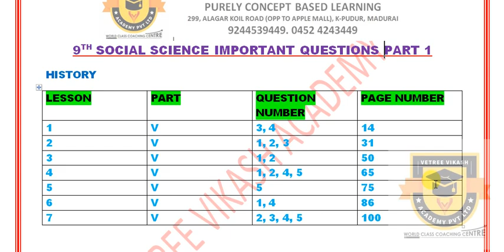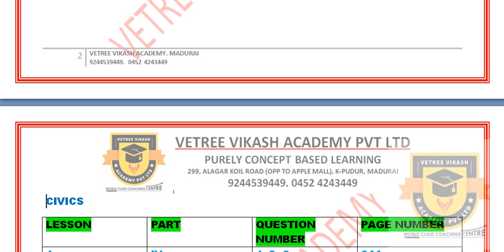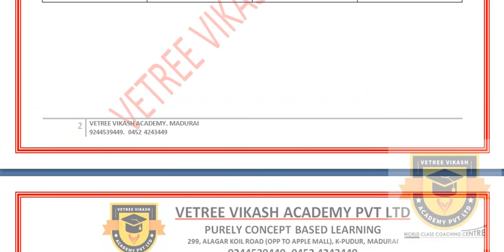HALF YEARLY EXAM 2019 | 9TH SOCIAL SCIENCE IMPORTANT 2 MARK QUESTIONS SAMACHEER | T.N | STATE BOARD